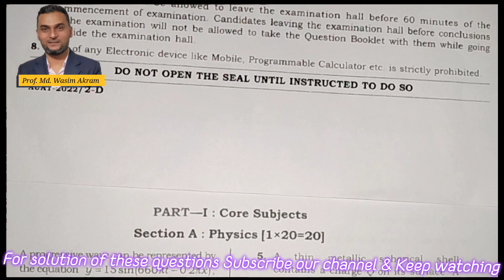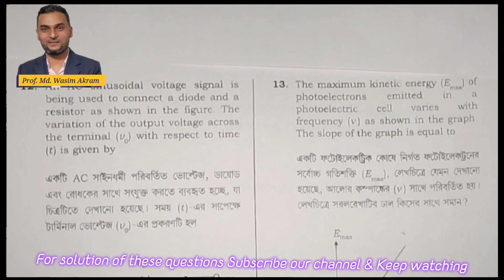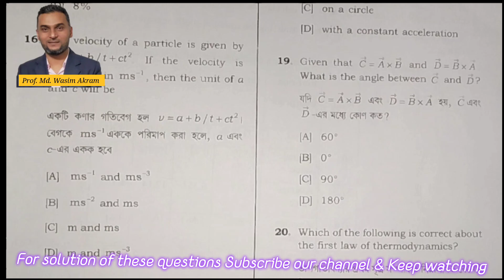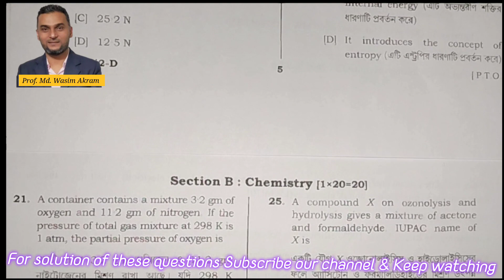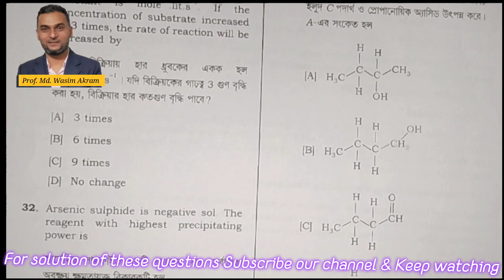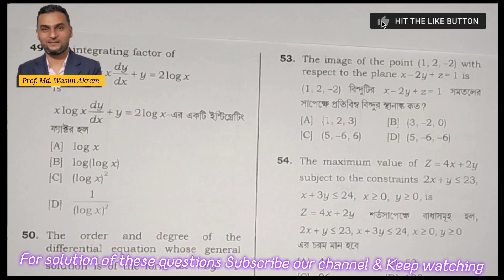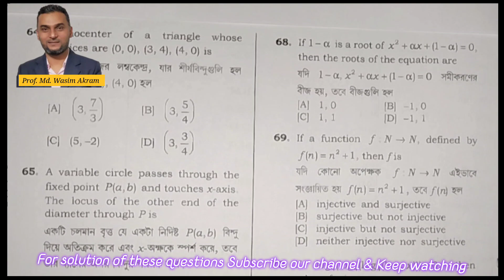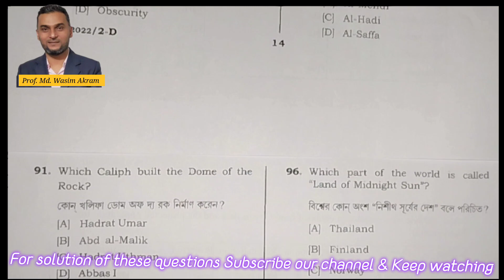4 - Year B. Tech./ 3 - Year BCA -2022 Questions Paper | Aliah University Admission 2023 | AUAT 2023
In this video we’ll walk you through the previous year 4 Year B tech. and 3 Years BCA questions paper of Aliah University Admission Test 2022.

You can also watch these videos related to Aliah university admission 2023

aliah university ug admission 2023
aliah university admission test previous year questions
aliah university b. tech. entrance questions
previous year questions of Aliah University Admission Test

Aliah University
Programmes/Courses
Admission Procedure
Important Dates (UG/PG)-Tentative
Tentative Schedule

This is a knowledge sharing channel for Civil Engineering Students especially preparing for different competitive exams like GATE, PSC, SSC-JE etc. and practicing Civil Engineers.  We cover the topics of Civil Engineering especially Geotechnical Engineering and Geo-environmental Engineering. We also upload some informative video related to admissions, Jobs and scholarships in the area of Civil Engineering. Some times we also upload some motivational story videos.